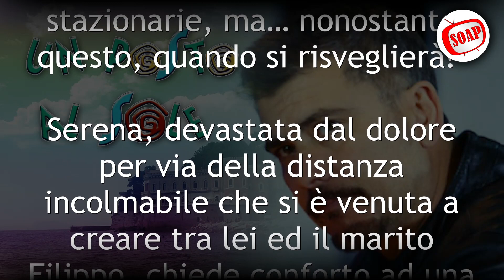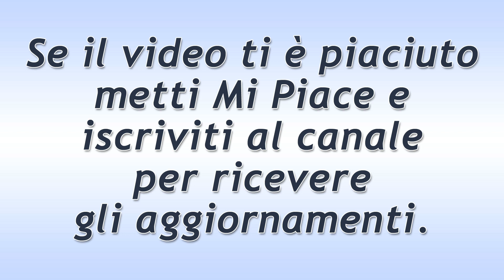Un Posto al Sole Puntata del 28 Settembre 2021: La Ricerca Di Franco!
Un Posto al Sole puntata di oggi martedì 28 Settembre 2021.
Franco continua con le sue ricerche e si ritrova, inaspettatamente, dinanzi ad alcune scoperte molto interessanti. Riuscirà ad acciuffare il vero aggressore della povera Picardi? La ragazza, nel frattempo, è ancora in ospedale